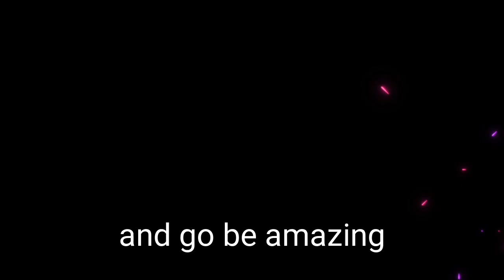Social Media Musts for Every Real Estate Agent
If I google you today, what will I find? Will I know who you are as a real estate agent? Will I know your area of expertise? Will I feel I can trust you? Today, I discuss the importance of having a strong on-line presence so you are a googable person and business. I'm going to give you the top-10 FREE sites you can be on now that will help you be totally findable and make you look like a total superstar in your current and future clients' eyes.

🐺 Book a Private 1 on 1 Call with ME to learn more about my 1 on 1 AI & Social Media Coaching!

Benefits of joining my team
🤫 FREE access to my PRIVATE AI lead generation Masterminds
👽 FREE AI Lead Gen On Auto-Pilot Set-Up
🏆 FREE COACHING & MENTORSHIP with direct access whenever you need
🤩1 on 1 COACHING on your Personal Business Plan &  Strategies that match YOU

Rebecca has extensive knowledge and experience in the Real Estate Industry
⭐ A.I. Certified Agent™
⭐ Sellers, Buyers and FSBO’s
⭐ New Construction
⭐ Manufactured Housing
⭐ Mortgage Loan Officer
⭐ Credit Repair Expert
⭐ Title Sales Representative
⭐ Life Insurance & Investments
⭐ Customer Service

Rebecca Uson is a National Team Leader & Licensed Real Estate Agent at eXp Realty
🏆 Ranked Top 10% of all eXp Realty Influencers
🏆 Certified Mentor
🏆 Licensed in Florida & Michigan
🏆 Licensed Associate Broker